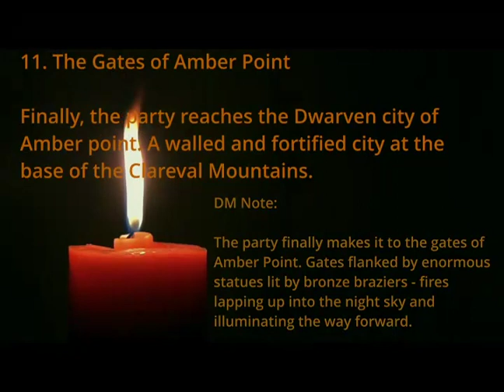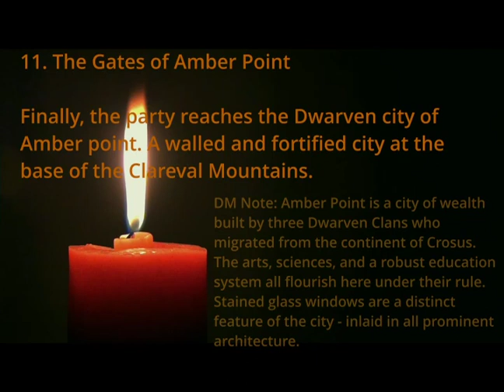11 The Gates of Amber Point Instrumental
Campaign 1: The Lost and Found Volume One Instrumentals.

Music inspired by our Actual Play DnD Campaign. This music is stream safe and you're welcome to use it for your own DnD or TTRPG games. A shout-out to the creator would be incredibly welcome (and kind).

You can also find these songs and more via spotify on my artist channel